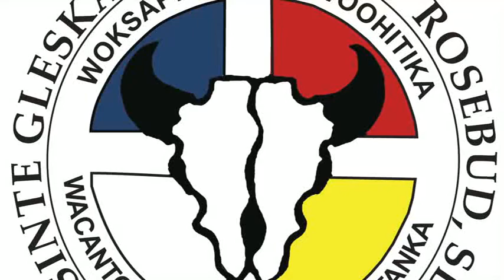SGU Executives Speak About HLC Findings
On November 26, 2013, the President and Vice President of SGU spoke to gathered staff, faculty, students and public about the Higher Learning Commission's findings.